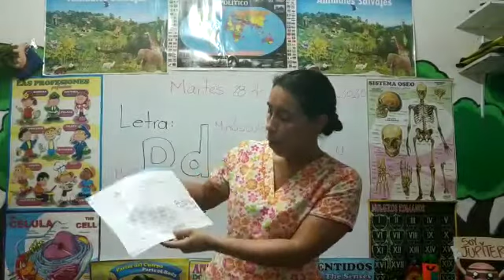Grado transiciòn, dimensiòn comunicativa: Actividad desarrollo y compromiso letra D, 28-04-2020.